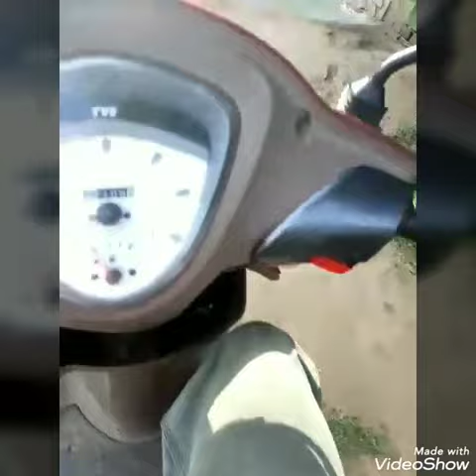OFF ROAD SHORT RIDE. || TAMIL VLOG